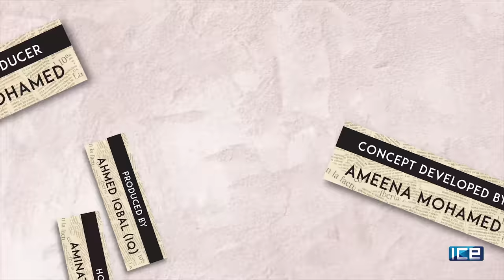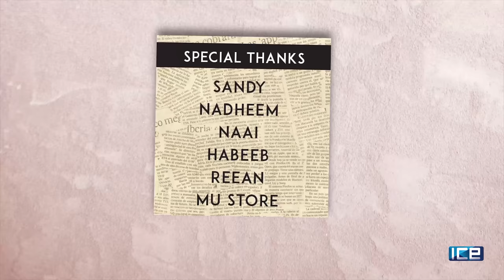Loabin S02E06 - Zarey and Laara (FULL EPISODE)